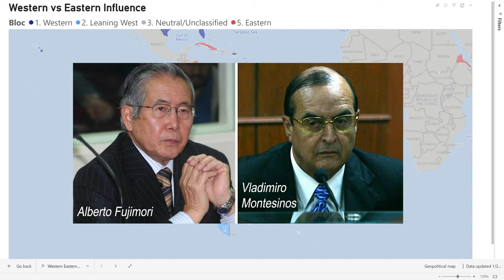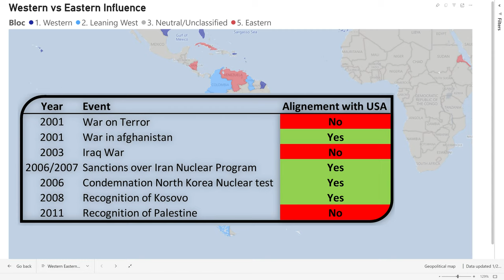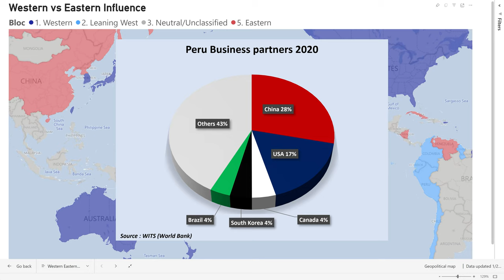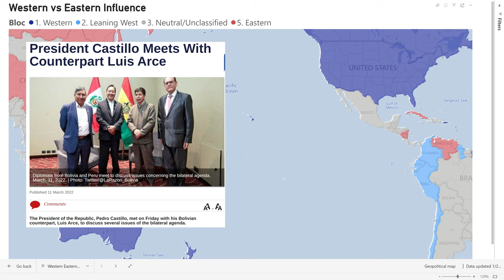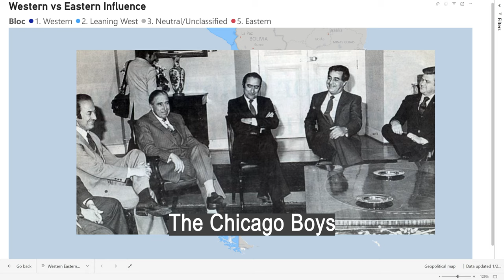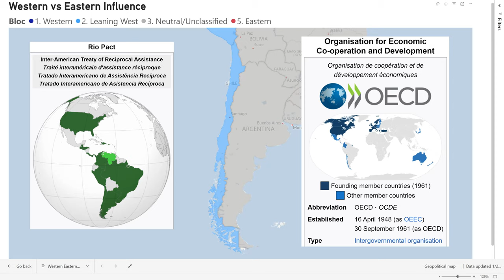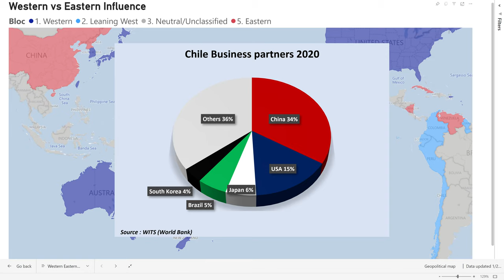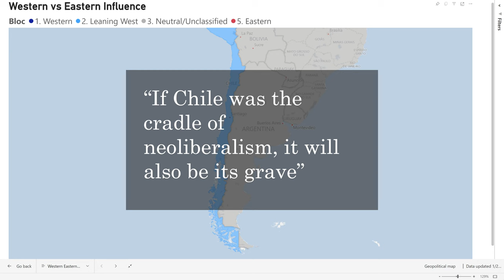Which future for Chile and Peru? A Look at Chile and Peru's Foreign Geopolitical Influence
This is the second part of a series on the geopolitics of South America.
This will cover 2 countries : Peru & Chile with the objective of providing a geopolitical alignement on the western bloc or eastern bloc.

 @EcoworldReactor   (CC)